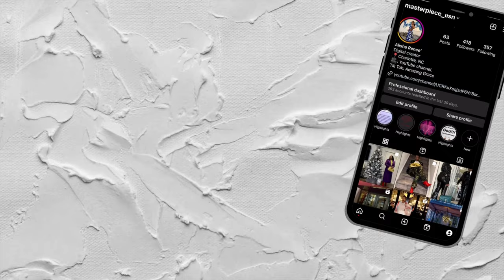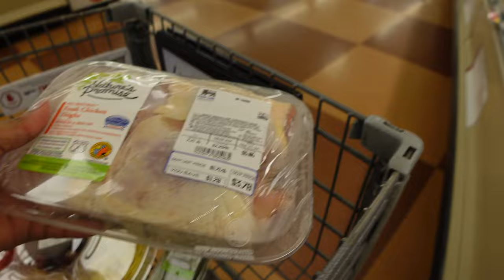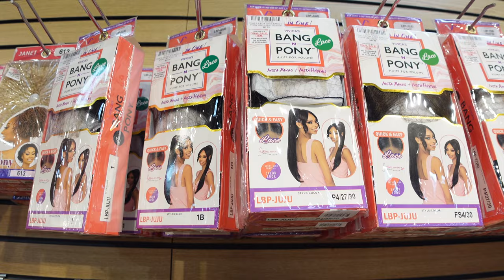BLACK LUXURY SURPRISE BIRTHDAY|DADDY DAUGHTER TIME | I CAN'T TAKE HER | WEEKLY VLOG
Hey Fransss... In today's weekend vlog,  I am attending a black luxury  surprise birthday party. I'm having daddy daughter time with my father.

Products in Vlogs